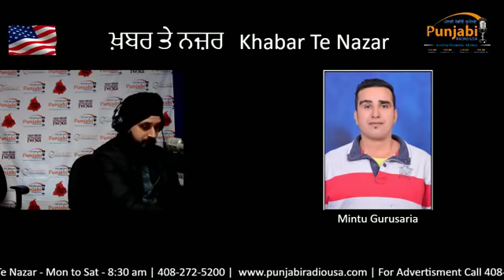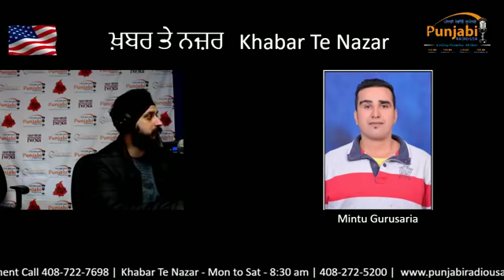Khabar Te Nazar 26 Feb 2019 Morning Mintu Gurusaria